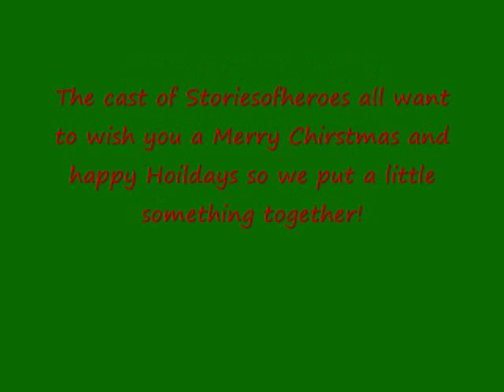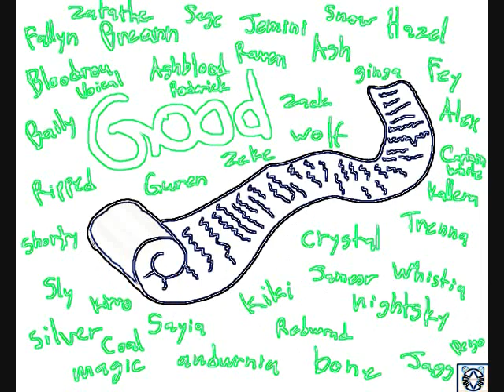MerryFreakingChirstmas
YAY MY FIRST VID!! and its for the hoildays making it all the better. Well hi everyone and HAPPY HOILDAYS or for those of you sick of hearing people say that then MERRY CHIRSTMAS!!! Hope you all have good hoildays coming up so the Characters of Storiesofheroes website wanted to make you this. Enjoy and have a good hoilday break.
Song: Merry freaking chirstmas by Relient K
Animations done by me!